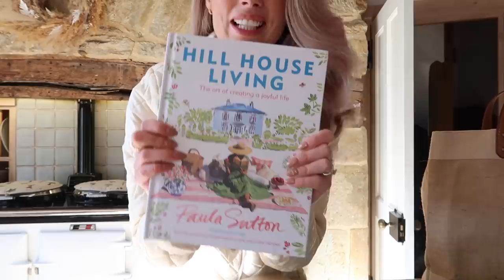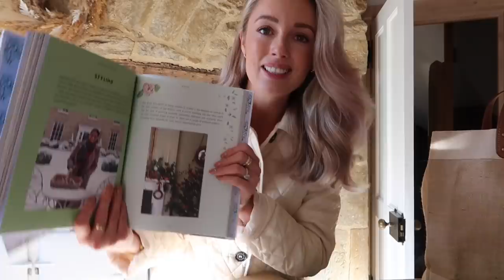INFLUENCER INDUSTRY INSIGHTS + PUMPKIN PICKING & HALLOWEEN NIGHT // Fashion Mumblr Vlogs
INFLUENCER INDUSTRY INSIGHTS + PUMPKIN PICKING

AD - this video includes a paid integration with AMAZON

Popular Blog Posts:

❤ Life as a fulds time blogger / YouTuber : goo.gl/Y1ceLq